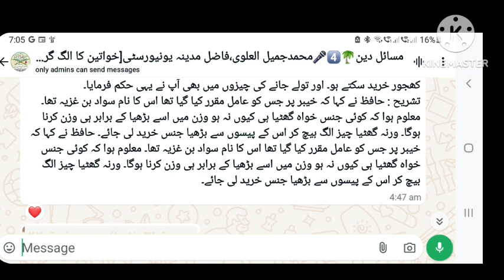نئے نوٹ خریدناسود؟سونے کو سونے سے تبدیل کرنا سود؟buying new notes& Exchange gold with gold interest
کیا نئے نوٹ خریدنا بھی سود ھے؟
کھانے پینے کی  کسی بھی جنس کو اسی قسم کی جنس مگر اچھی کوالٹی سے تبدیل کرنے کی ممانعت کیوں ھے؟
swal: kiya esi hadis he kah nabi karim sidana muhammadPBUH ne rdi qasm ki khajur ko achi kwalti ki khajur se tabadil karne se mana kiya tha? kiya parane sone ko naye sone se tabadil karna sud he? kiya naye not khareedna bhi sud he? khane pene ki kasi bhi jans ko isi qasm ki jans magar achi kwalti se tabadil karne ki mamanat kiyon he?

naye not khareednasud?sone ko sone se yaa kasi jans ko jans se tabadil karna bhi sud?